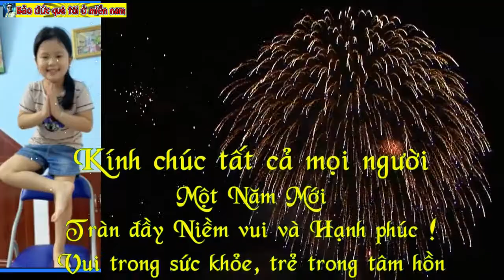#6: HAPPY NEW YEAR - 2020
Chúc mừng năm mới 2020 gặp nhiều may mắn-hp- thành công trong cuộc sống.